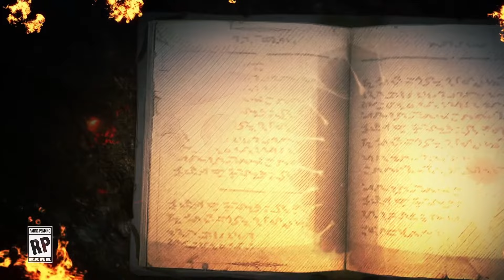I Found The Best Upcoming RPG Game Releases in March 2024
This video looks at the best upcoming RPG video games that will be releasing in the month of March 2024. This video covers games from the high budget to small indie releases and from action RPG, to turn based and tactical games. If you feel like I've missed any releases out then let me know with a comment!

The Brew Barons
A tranquil world becomes ever more corrupt by the day, spoiled by a pirate organization that forcefully impose their brewing monopoly over the lands. It's up to you to explore, forage, craft, sell and deliver your brews to overthrow the corrupt pirate organization and restore peace.

Zoria Age of Shattering
A squad-based tactical RPG with fluid turn-based combat, outpost, and followers management, set in the expansive fantasy world of Zoria. Lead a team of four heroes with their unique skills and perks. Every team member contributes to undertaken battles.

Horizone Forbidden West
Experience the epic Horizon Forbidden West™ in its entirety with bonus content and the Burning Shores expansion included. The Burning Shores add-on contains additional content for Aloy’s adventure, including new storylines, characters, and experiences in a stunning yet hazardous new area.

Goblin Stone
Goblins have been hunted to near extinction by relentless adventurers in their thirst for experience and loot. Embark on a heartwarming roguelike adventure to rebuild their lair and help them thrive once more in this award-winning turn-based RPG where every decision counts.

Crown Wars: The Black Prince
The War of Crowns rages on. Knights and brigands run rampant throughout the land, sowing destruction. From your castle base, rise to become the lord who leads the battle against the forces of evil in this turn-based tactics and strategy game.

Snufkin: Melody of Moominvalley
Join Snufkin in this musical adventure about restoring harmony and balance to Moominvalley, protecting it from the industrious Park Keeper.
Kingdom: The blood
Kingdom: The Blood is an action game based on a popular TV series. Fight through intense battles and reach your goal in zombie-infested Joseon. See the beauty of Korea as you overcome challenges, and work together with your friends to defeat overwhelming bosses with diverse attack patterns.

9 Days
You have 9 days before the final fight. At your current state, you do not stand a chance! Explore this Open World to gain new skills and abilities for the battle. Choose where you go, what you do carefully. You cannot waste time! You have 9 days.

Chapters:
0:00 (Intro)
0:23 (Dragon's Dogma 2)
0:55 (The Thaumaturge)
1:44 (The Brew Barons)
2:46 (Zoria Age of Shattering)
3:49 (Horizone Forbidden West)
4:31 (Goblin Stone)
5:28 (Crown Wars The Black Prince)
5:59 (Snufkin Melody of Moominvalley)
6:46 (Kingdom The Blood)
7:21 (9 Days)